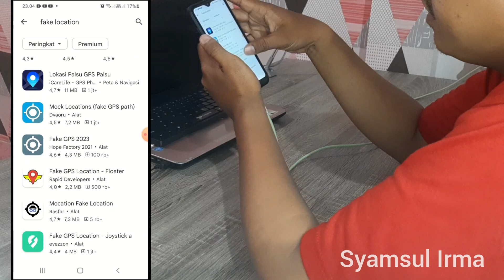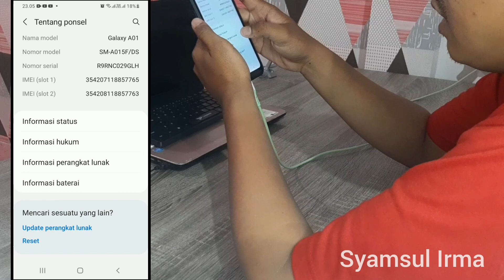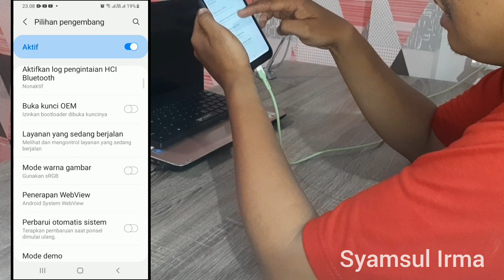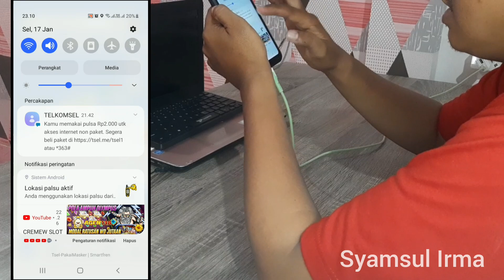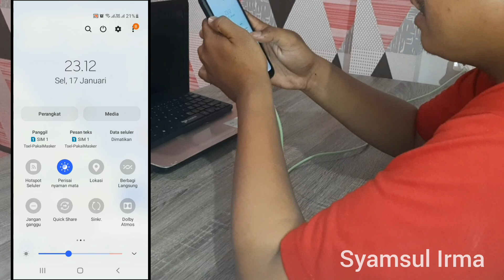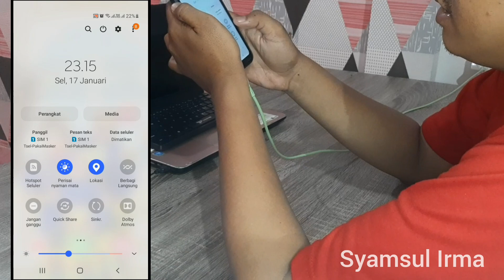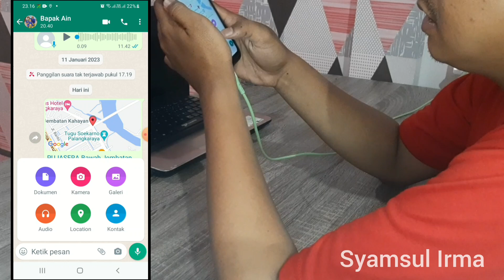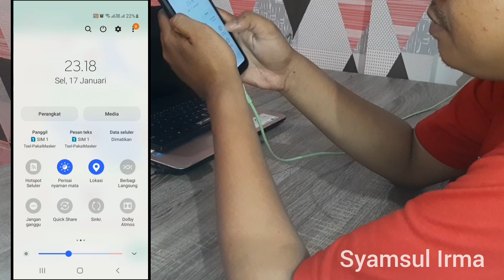Tutorial Setting Fake Location / Mock Location Untuk Share Loc Wa Pada Hp Samsung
setting gps bisa ke berbagai negara walapun kita tidak ada di tempat itu

tuturialsettingfakelocationmocklocationshare lock